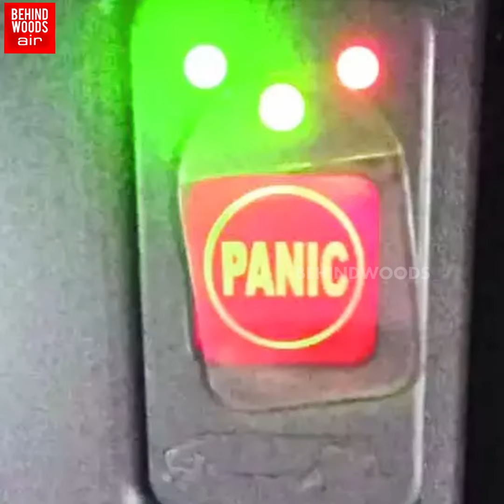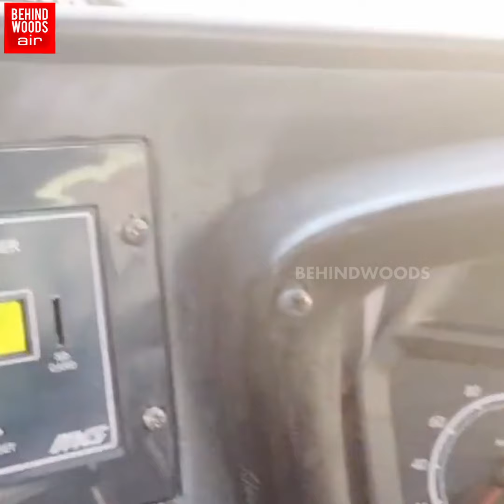"FAN, சார்ஜர், சொகுசு சீட், Problem அலர்ட்..!" 'Costly கப்பலை மிஞ்சும் சொகுசு BUS-ல் இவ்ளோ இருக்கா?'